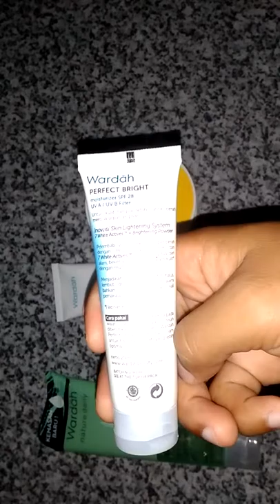Skincare aman + wajib untuk remaja